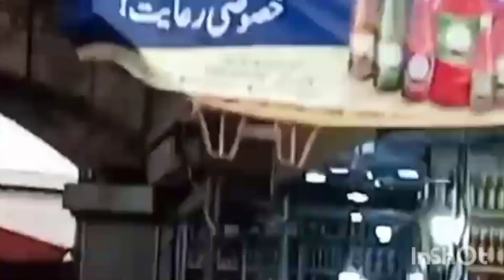Visit To Empress Market Saddar Karachi | Vegetable Shop Visit With Price | Hassan Baqai#video#viral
hello guys plz Support My Youtube Channel
The Empress Market  is a marketplace situated in the Saddar Town locality of Karachi, Pakistan. The market traces its origins to the British Raj era, when it was first constructed. Today, it is almongts the most popular and busy places for shopping in Karachi. Commodities sold in the Empress Market range from condiments, fruit, vegetables and meat to stationery material, textiles and pets. A recreational park called Jahangir Park also is located nearby.